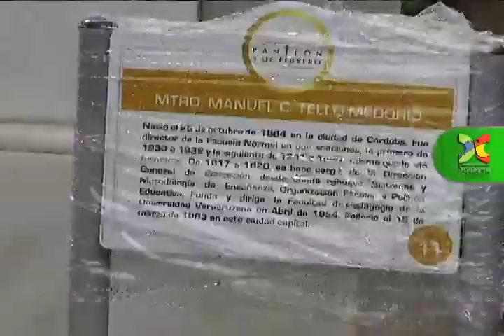Recorrido de supervisión por mantenimiento en panteones de Xalapa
Como parte de la recuperación de espacios público y las festividades próximas de "Día de muertos", e Ayuntamiento de Xalapa hace un recorrido con la finalidad de supervisar trabajos para el embellecimiento y mantenimiento de estos. La edil Xalapeña, Elízabeth Morales García, y el Director de Obras Públicas nos comentan al respecto.